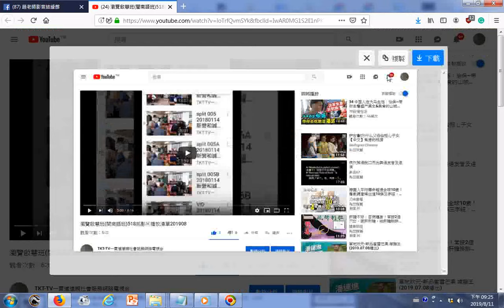瀏覽啟慧班閩南語班518部影片播放清單201908